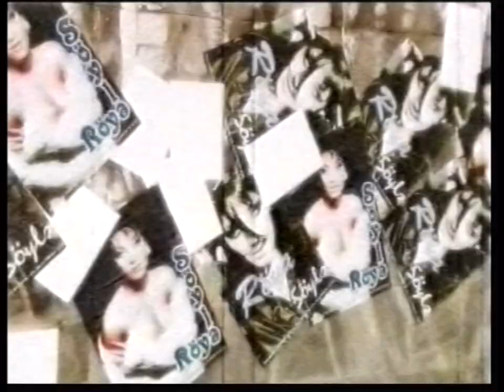Röya — Darıxmışam (Solo Konsert) 2006